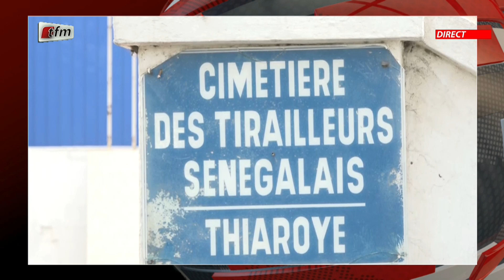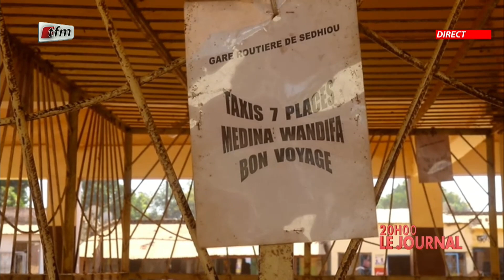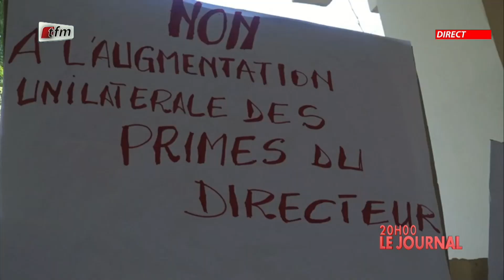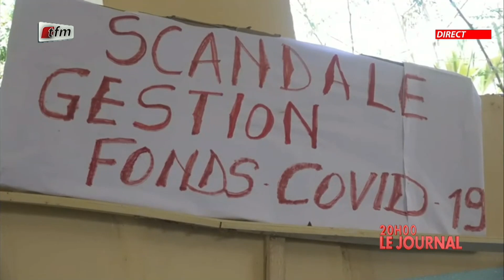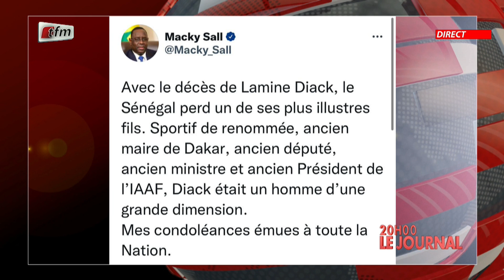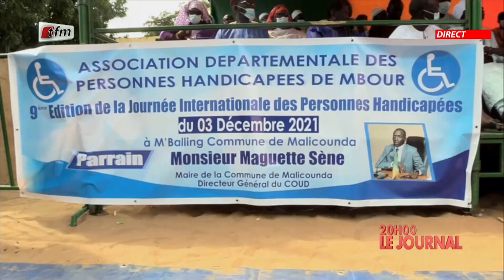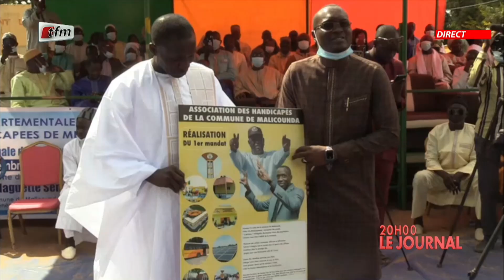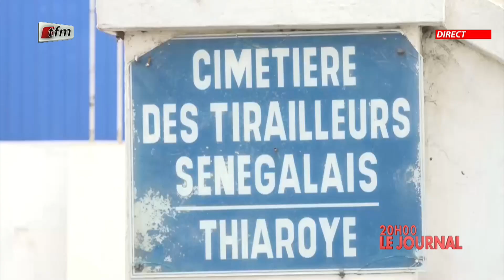JT Français 20h du 03 Décembre 2021 présenté par Léa Soukeyna Ndiaye